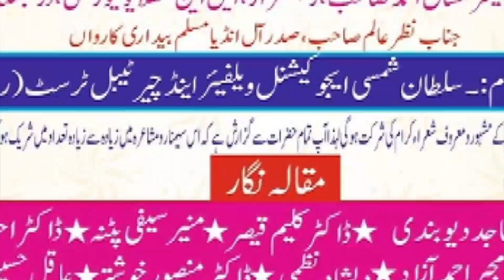Manzar Siddiqi | All India Mushaira And Seminar | Baradaha | Madhubani | Bihar | 2023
Manzar Siddiqi
All India Mushaira
And Seminar |
Baradaha | Madhubani |
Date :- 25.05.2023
Mobile No.

Head Office.

Branch Office.